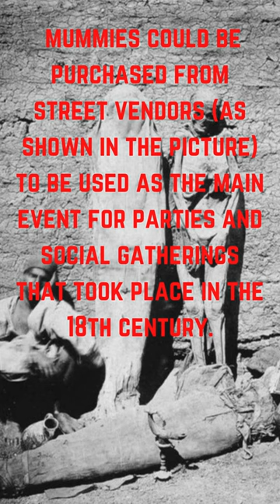Dose of Ancient Archeology - Mummies Frozen in Time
Some interesting Ancient Archeology pictures to share! Let me know what you think! :)